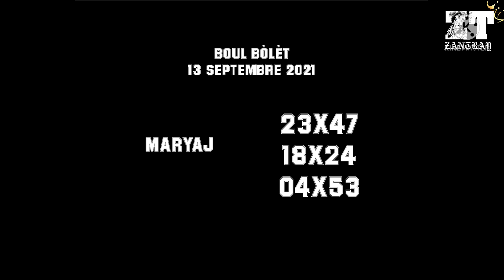BOUL BÒLÈT🔥 POU JODI A 13 SEP 2021💰FLORIDA & NEW YORK BINGO1️⃣2️⃣,9️⃣2️⃣🇭🇹💯💯